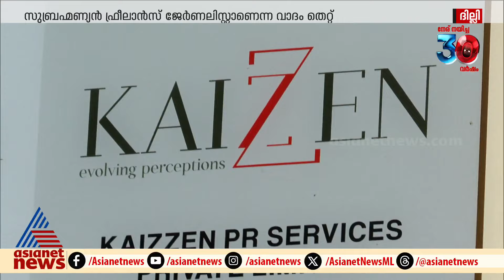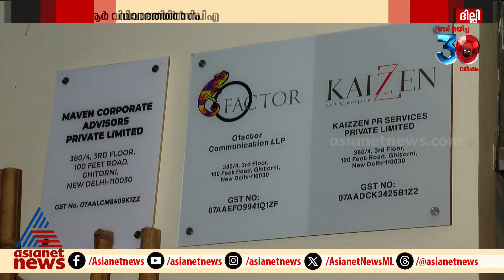ഹിന്ദുവിലെ അഭിമുഖം; സുബ്രഹ്മണ്യന്‍ ഫ്രീലാൻസ് ജേർണലിസ്റ്റാണെന്ന സിപിഎം വാദം തെറ്റ് | The Hindu | CPM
ഹിന്ദുവിലെ അഭിമുഖം; സുബ്രഹ്മണ്യന്‍ റിലയൻസിലെ ഉദ്യോഗസ്ഥന്‍, ഫ്രീലാൻസ് ജേർണലിസ്റ്റാണെന്ന സിപിഎം വാദം തെറ്റ്